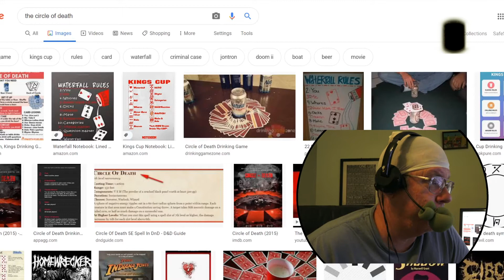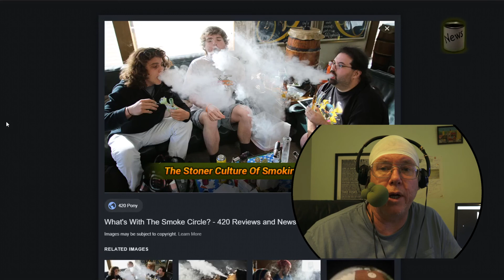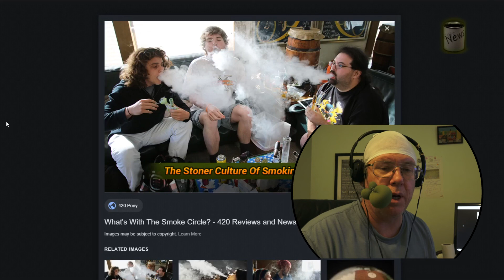Situations That Ramp Up Your Viral Load !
Links:
What's up with the smoke circle?